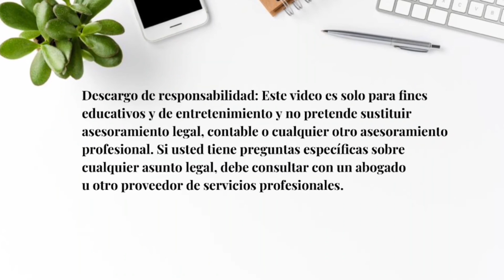S-Corporation ó Corporación C, DIFERENCIAS! Cual es MEJOR? Cual TE CONVIENE MAS? Episodio No. 85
Corporacion S o Corporacion C, Cuales son las Diferencias? Cual es mejor para ti? Cual te Conviene mas?

Ya sea que tengas un negocio o quieras empezar un negocio, es importante que sepas cuales son las diferencias fiscales para que puedas planear tu patrimonio. En este Episodio te cuento cuales son las diferencias entre una Corporación C y una Corporación S